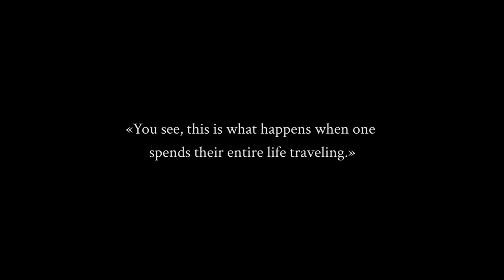Promesa | Out Now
Promesa is a contemplative experience where you’ll wander through the dreams, memories and fantasies emerging from a dialogue between a grandfather and his grandchild.

Full credits inside the game.